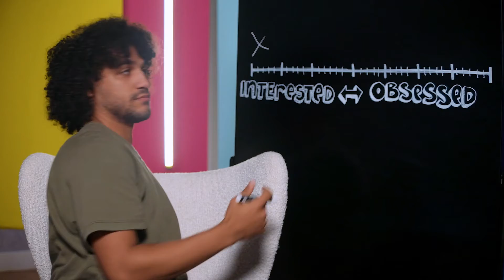Cave Youth 2/20/22